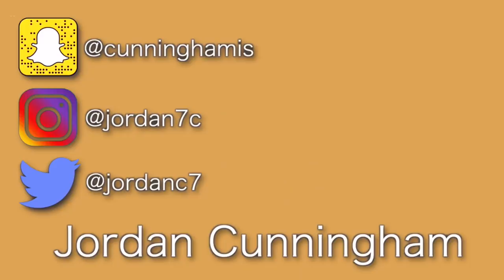i worked at a lazertag place: storytime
I hope you enjoy my second attempt of doing a storytime :) for this video I decided to tell a few stories from when I worked at lazertag facility! these are just a small percentage of what I experienced there lmao.